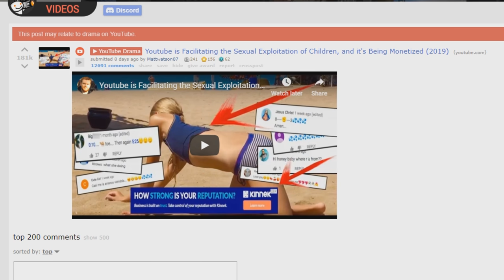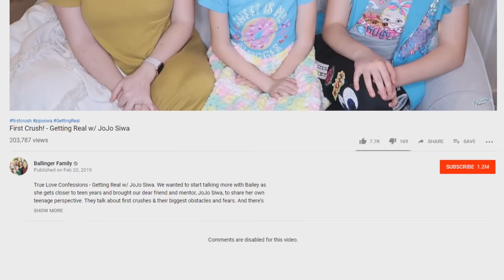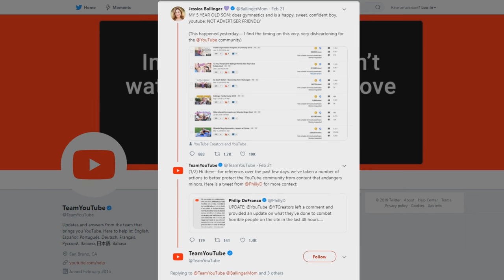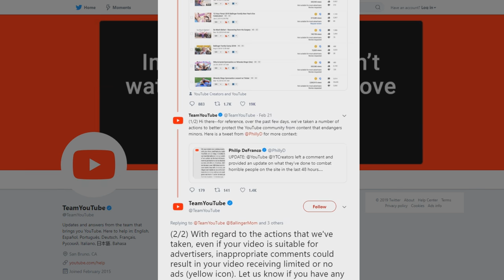I'm Worried About YouTube